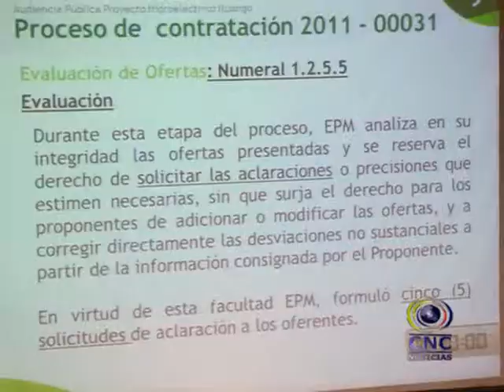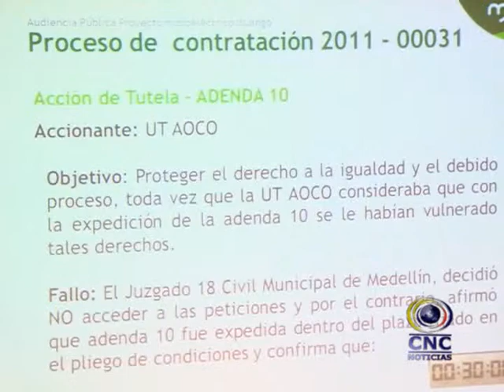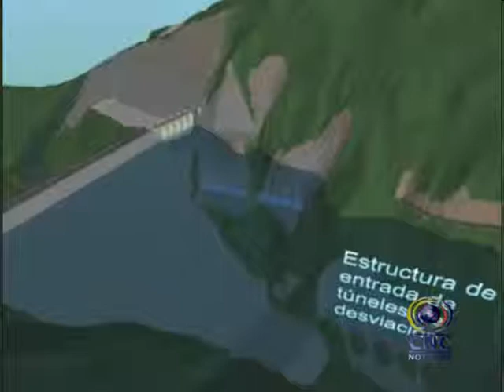OBRAS CIVILES HIDROHITUANGO